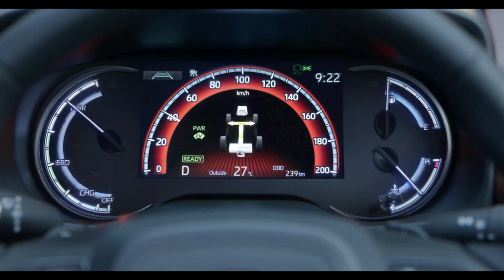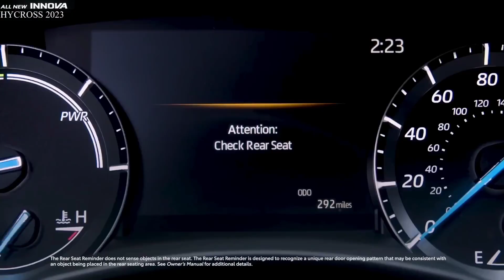Toyota Innova Hycross - All Details Revealed!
Toyota plans to get an upgrade to the Innova, as the Innova Hycross, very soon. We discuss all the details.